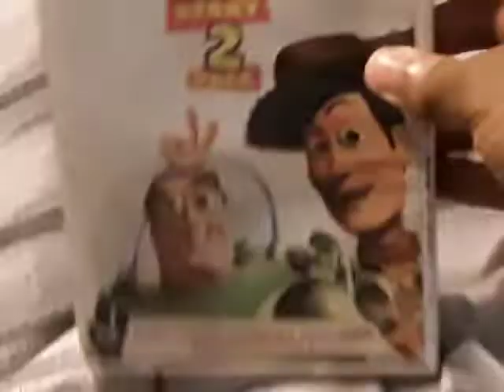OPENFOR Up To $22 InSavings! PlusMore! DisneyMagic MovieRewards 2000 VHS &DVD Walt Disney World 2001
Taken from
Toy
Story & Toy
Story
2
Pack
2 Disc 2000 DVD Set _ Contains Both Films
Toy Story & Toy Story 2
(Walt Disney
Home Video Gold 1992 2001 from
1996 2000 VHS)